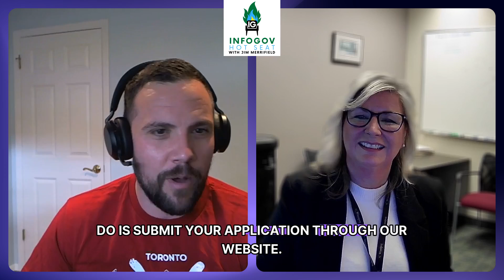ARMA Canada Conference: Discover AI & Data Governance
Join us at the ARMA Canada Conference to discover the latest in AI and Data Governance. Learn from experts in the field and stay ahead of the curve!

In this video, Shelly Smith, the records and information management coordinator for the City of Winnipeg, shares insights about the upcoming ARMA Canada Conference in Calgary. She discusses the diverse educational sessions planned for the conference, covering essential topics such as records management fundamentals, privacy concerns, utilizing Microsoft 365, data governance strategies, e-discovery processes, and the role of AI. Attendees can anticipate engaging with presenters and industry experts, participating in informative roundtable discussions, and enjoying social activities like trivia night. The conference aims to address current industry trends and challenges, with a particular focus on the integration of AI in records management practices. Additionally, Shelly mentions an exciting pre-conference tour of Banff, adding a touch of adventure to the event.